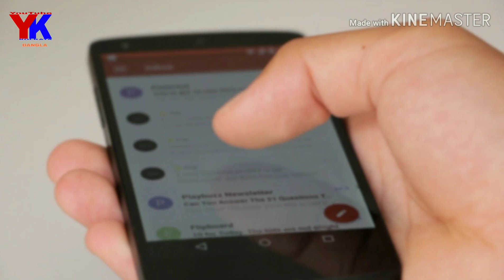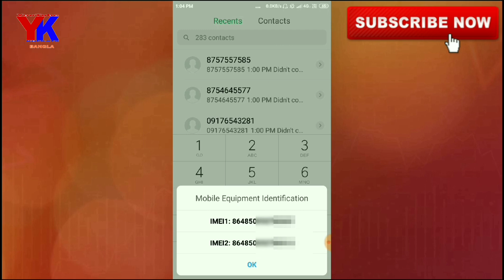এক মিনিটেই জানুন মোবাইল আসল না নকল। Know your mobile phone original or duplicate! by Youtube kolkata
এক মিনিটেই জানুন মোবাইল আসল না নকল

Hello Friends

Thanking you

MobilePhone_Original/Duplicate

youtube kolkata
youtubekolkata